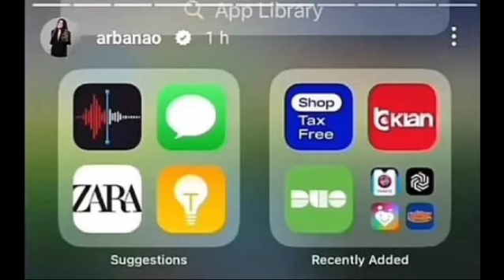Upss! Arbana sapo zbuloi se do punoje ne TV Klan...